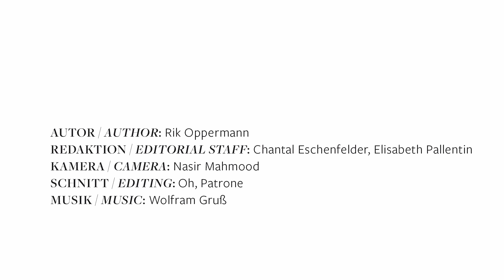Gastkommentar: Kunst und Meeresforschung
Was sieht ein Geologe in den Werken der Städel Sammlung? In diesem Gastkommentar eröffnet Ralf Schiebel (Leiter Forschungsgruppe Mikropaläontologie am Max-Planck-Institut für Chemie) seine individuelle Sichtweise auf die Kunstwerke im Städel Museum. Er schaut sich Andreas Achenbachs „Ein Seesturm an der norwegischen Küste“ (1837), Gustave Dorés „Alpine Landschaft mit Wildbach“ (nach 1870) und Jan van Kessels d. Ä. „Stillleben mit Fischen und Meeresgetier in einer Küstenlandschaft“ (1661) an und erläutert was die Mikropaläontologie mit der Erforschung des Klimawandels zu tun hat.

Die Werke in der Digitalen Sammlung des Städel Museums:

Andreas Achenbach, Ein Seesturm an der norwegischen Küste (1837)

Jan van Kessel d. Ä., Stillleben mit Fischen und Meeresgetier in einer Küstenlandschaft (1661)